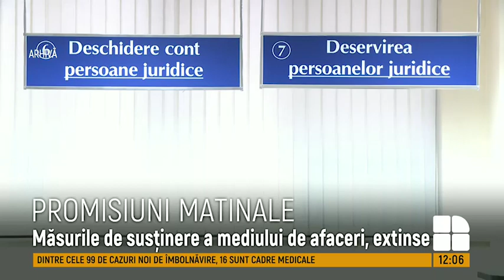Promisiuni matinale de la șeful statului. Din toamnă, salariile medicilor ar putea fi dublate